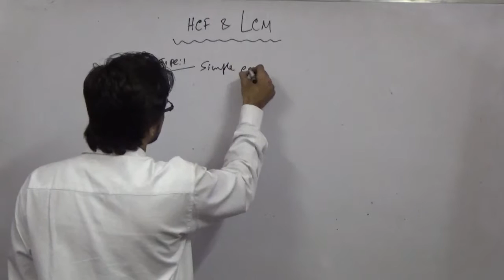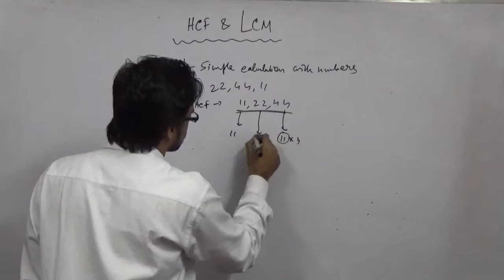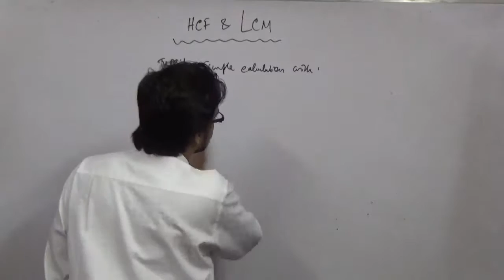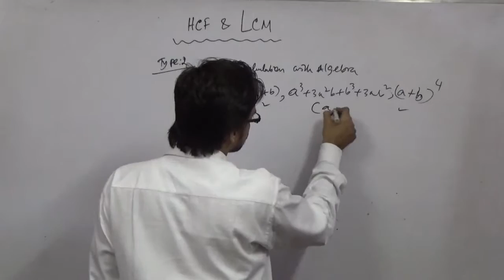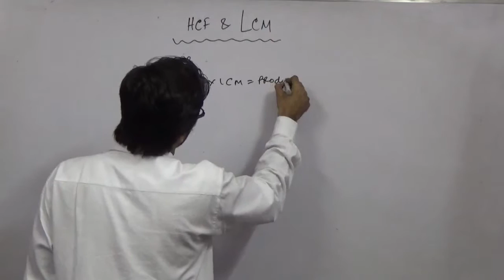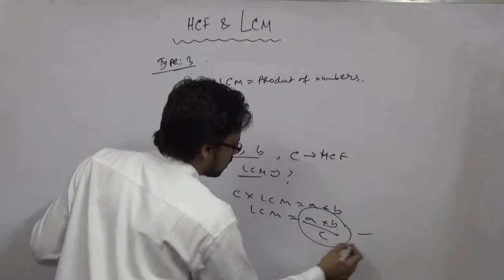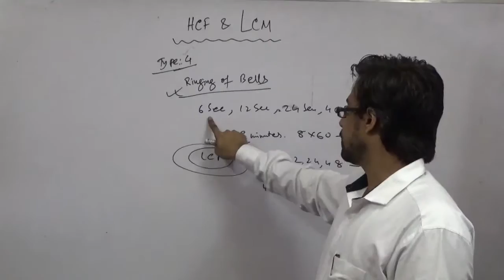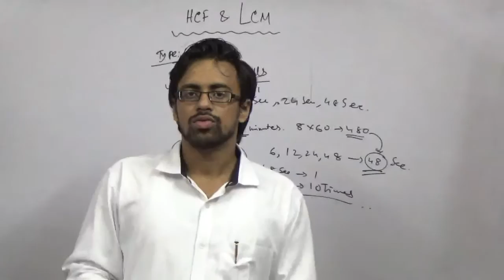HCF AND LCM ADAVANCED SHORT CUT FOR CAT , ,BANKING,PO, CLERICAL SSC EXAM , GOVT JOB EXAM ACET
HCF AND LCM ADAVANCED FOR CAT ,GMAT,SAT,AFCAT,BANKING,PO, CLERICAL SSC EXAM , GOVT JOB EXAM ACET

SOURAV SIR CLASSES